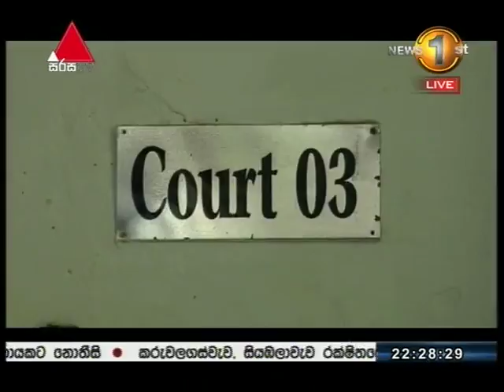News1st Prime Time News Sirasa TV 10pm 12th October 2017 Clip 15